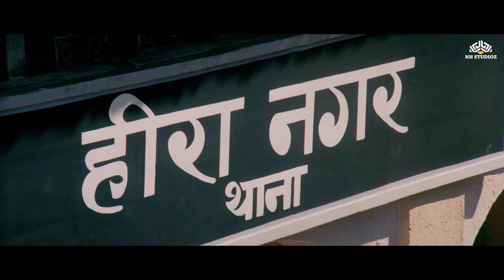देखिये जैकी श्रॉफ को थाने पहुँचते ही कैसे पुलिसों के बीच हंगामा मची- संगीता बिजलानी,शादाशिव अमरपुकार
Stay updated with the latest on B-Town Blockbuster

Movie: Izzat 1991
Cast: Jackie Shroff, Sangeeta Bijlani, Sadashiv Amrapurkar, Shakti Kapoor, Amjad Khan, Paresh Rawal, Ishrat Ali, Goga Kapoor, Raza Murad, Rakesh Bedi
Director: Ashok Gaekwad
Producer(s): Salim Music
Music Director: Anu Malik
Genre: Action, Drama

Watch your favorite superstars like Sunny Deol, Mithun Chakraborty, Ajay Devgn, Johnny Lever, Paresh Rawal, Rajpal Yadav, Salman Khan, and more, only at Btown Blockbuster.